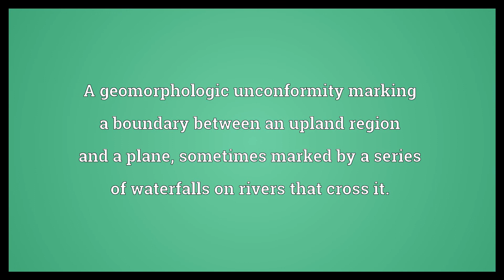Fall line Meaning